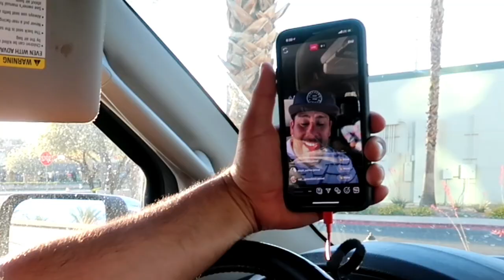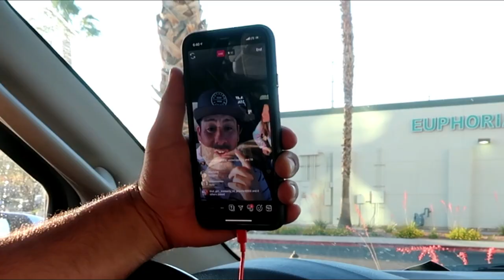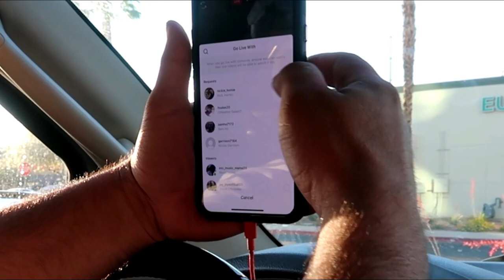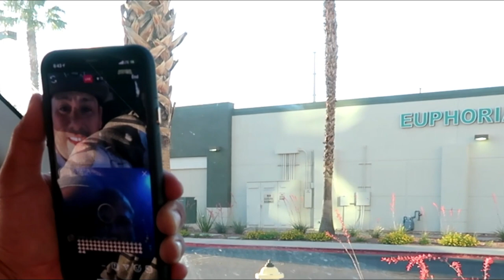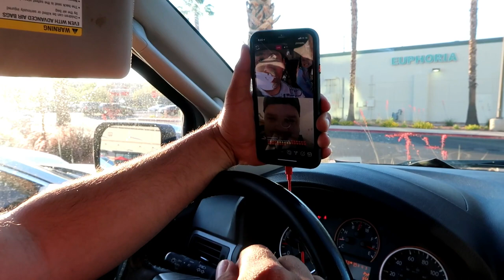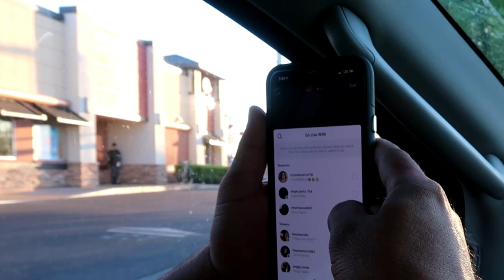LETTING the PERSON from INSTAGRAM DECIDE What We EAT | INSTAGRAM ORDERS OUR FAST FOOD (LIVE CALLS)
Welcome to another video where we let the person in front of me decide what we eat. We did a video last week called letting the person in front of me  decide what i eat. We have so much family fun with these drive thru challenges that we want to keep on doing them and add our own PHILLIPS FamBam Twist. This time we are letting the person from instagram decide what we eat while we take live call from instagram people and let them decide our orders in the drive thru. We let them decide for the kids what they will eat. It is so much fun. We even have the kids cover their ears with headphones while we order the fast food that the person decides for us. We then take the fast food home and show you what each of the kids had ordered for them from the person from instagram. So we instagram LIVE call three people and let them order for us. It was so much fun. Thanks again for watching another PHILLIPS FamBam Challenge video.

Send mail to:
89112